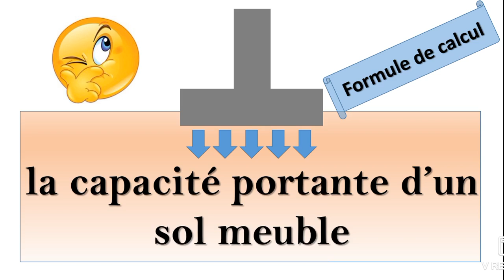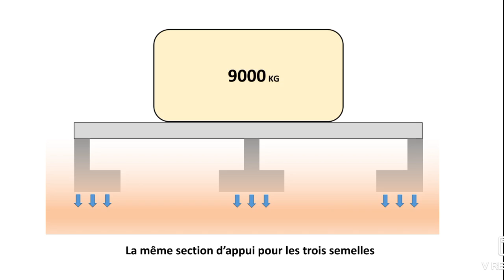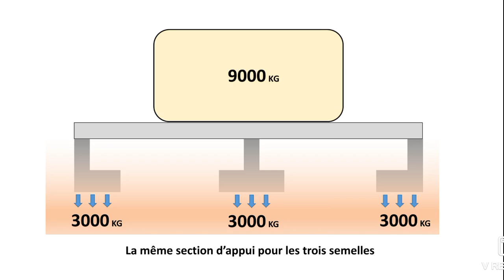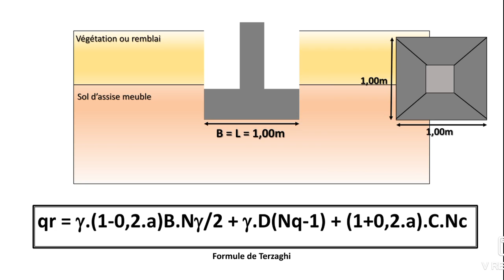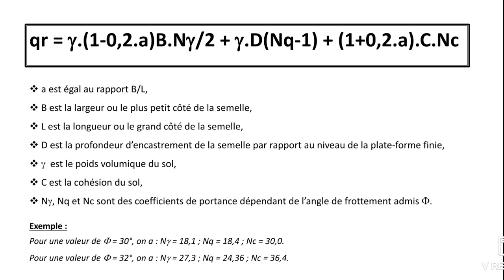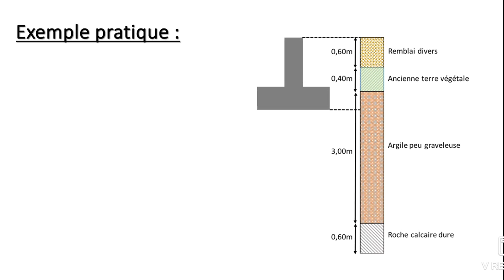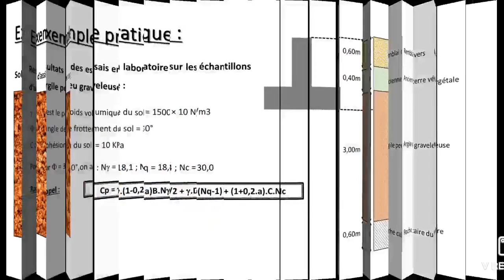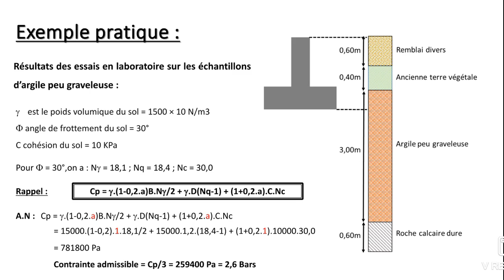Calcul de la capacité portante d'un sol meuble + Exercice corrigé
Formule de Terzaghi pour le calcul de la capacité portante d'un sol d'assise meuble.
Attendez la prochaine vidéo sur le calcul de la capacité portante pour les assises rocheuses.